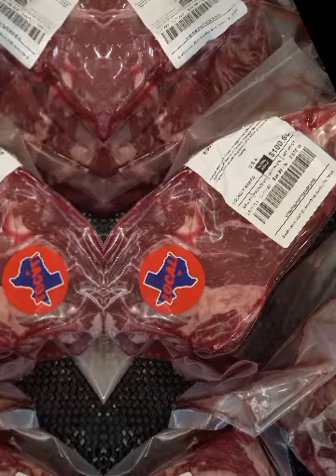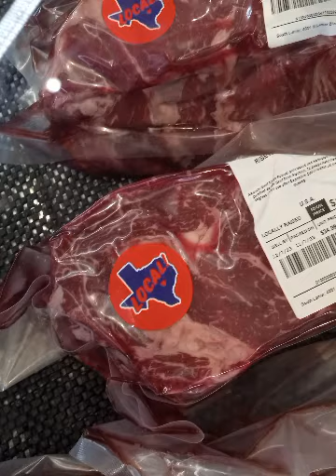November 19, 2023